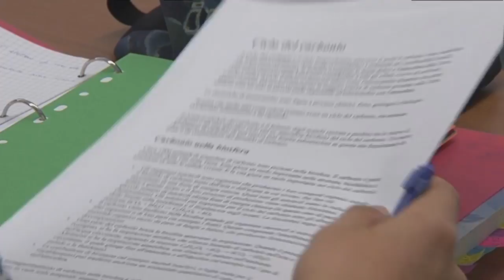Beschlüsse der Landesregierung vom 14.07.2015